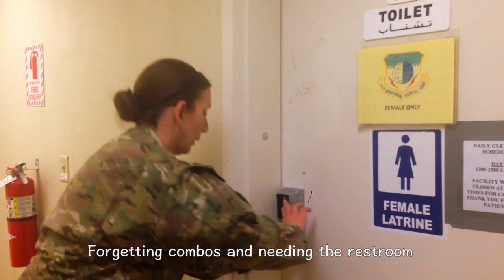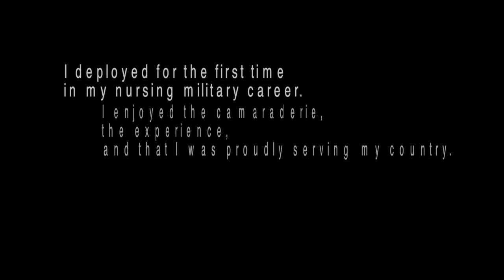My Favorite Things: A Nurse's Deployment Song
Love of musicals + military deployment = musical video